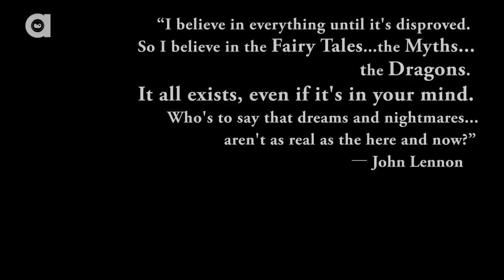The Beast of Blacklick Woods - Dragon Tails Episode 2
Underneath the dark and mysterious waters of Ashton Pond lurks a mud dragon of epic proportions. He is ancient, gnarled and nearly impossible to catch but Coyote Peterson is determined to show you this “Beast of Blacklick Woods” because of his legendary status among wildlife photographers and the countless monster stories he has inspired.

"Old Stump Beak", as he is appropriately named, is a highly intelligent and elusive animal that proves these snapping turtle encounters can test the patience of even the most determined individuals.

*Thank you to Karl Hassel for his story and appearance on this video, we couldn't have made it without you Karl!

Dragon Tails explores the incredible world of snapping turtles and all of the folklore and myth that surrounds one of the planet's most ancient and misunderstood creatures. Get ready to take a journey deep into the remote swamplands of the Eastern United States with adventurer and animal expert Coyote Peterson as you join him on his quest to find a world record sized mud dragon!